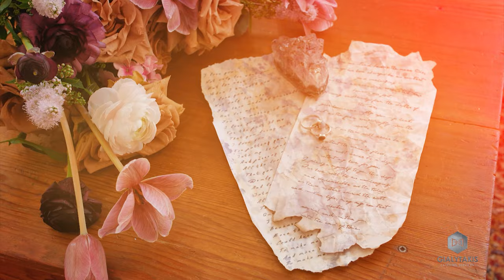Ο Γιάννης Γιαλυτάκης και ο Βασίλης Σκουλάς υμνούν την αγάπη και τη συντροφικότητα